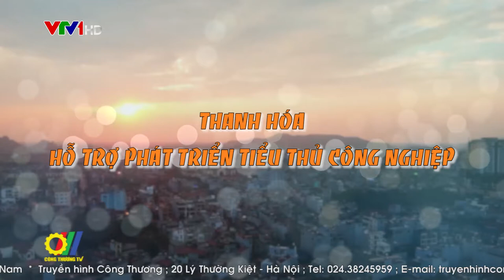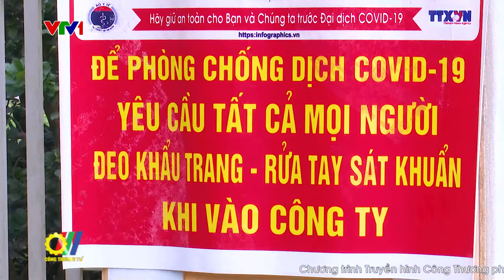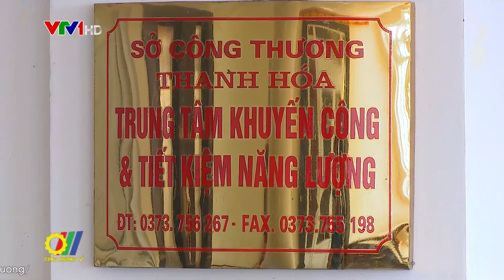Thanh Hóa hỗ trợ phát triển tiểu thủ công nghiệp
Phát triển ngành nghề công nghiệp - Tiểu thủ công nghiệp góp phần thực hiện công nghiệp hóa, hiện đại hóa nông nghiệp nông thôn; chuyển dịch cơ cấu lao động, giải quyết việc làm, tăng thu nhập cải thiện đời sống cho lao động nông thôn. Hơn nữa, nhiều sản phẩm Tiểu thủ công nghiệp đang được đẩy mạnh xuất khẩu, góp phần phát triển kinh tế tại tỉnh Thanh Hóa…